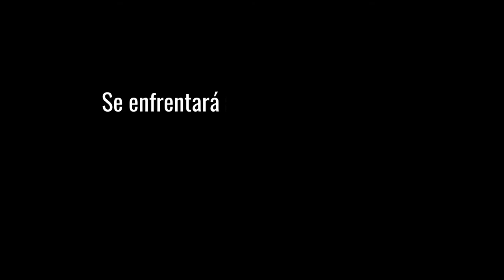Promo del combate Cristian Espinosa vs Danut Manasturean